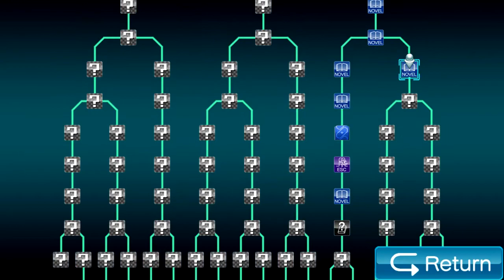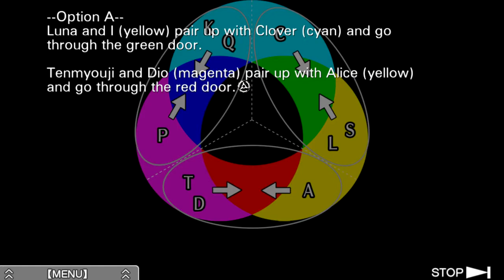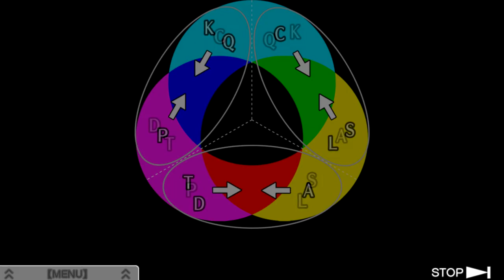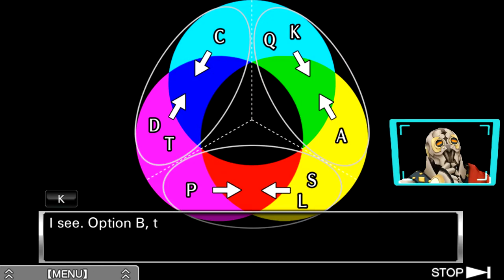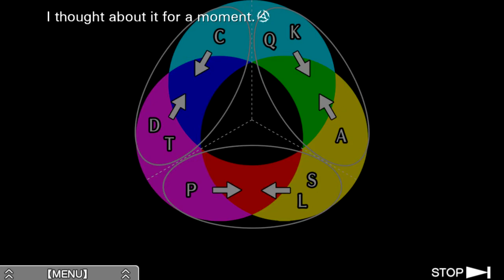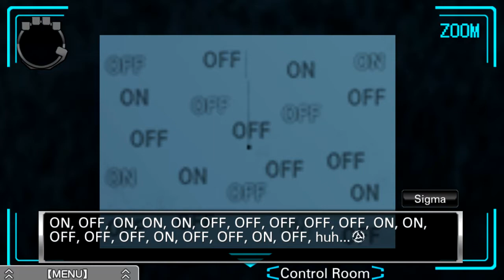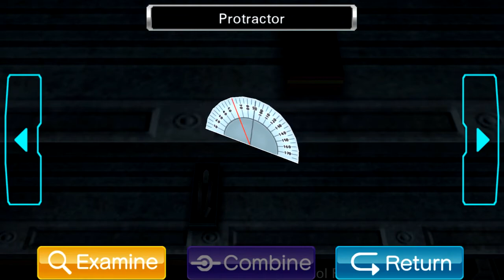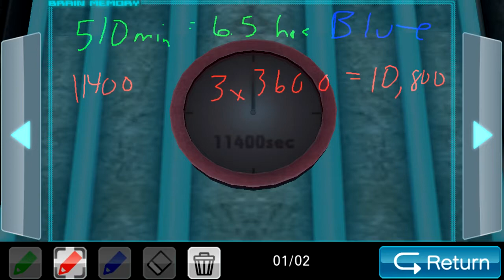Zero Escape: Virtue's Last Reward [Blind] | Episode 11 - Control Room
In this episode of Virtue's Last Reward [Blind], we find ourselves in a new escape room with a new crew!